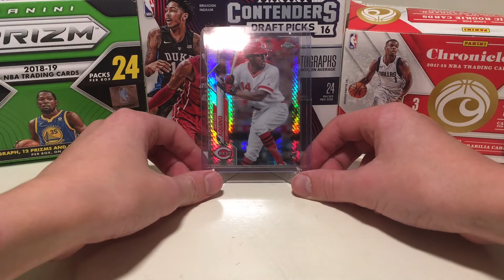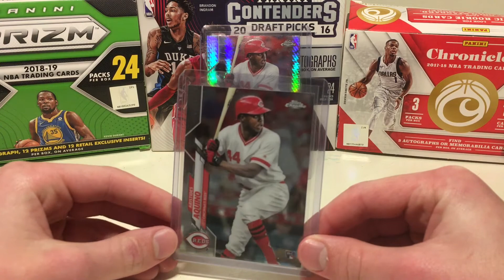eBay Card Of The Month Episode 4! Topps Chrome Rookie!